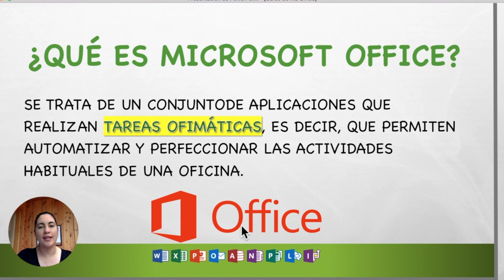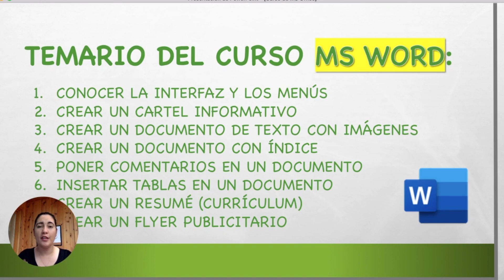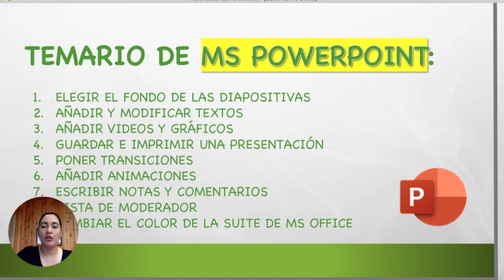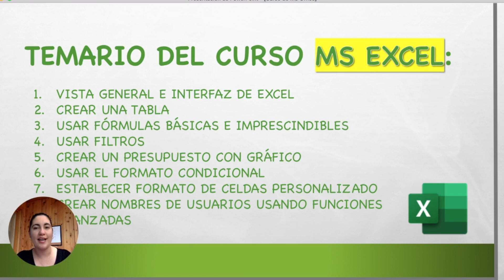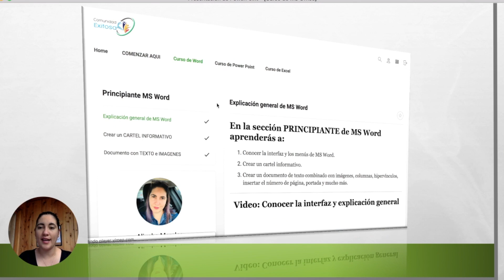🌟Presentación del Curso de Microsoft Office❤️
▶ Accede ahora mismo a este excelente curso donde aprenderás a usar el Microsoft Word, PowerPoint y Excel

Usted tendrá acceso a este curso durante 90 días (3 meses)